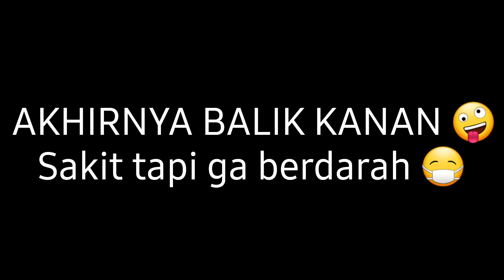GOWES DONAT | GAGAL EXPLORE TREK JJ